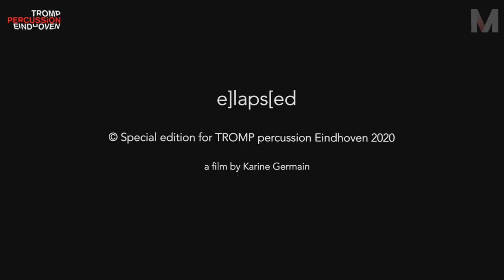TROMP 2020, 21 November, Jury in Concert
The day before the TROMP final is the perfect opportunity to see and hear the TROMP jury - the international percussion top - in their flow. Judges enter the online stage for an unprecedented percussion show.

Mark Pekarsky: part of Vladimir Martynov's Meditation
Momoko Kamiya: Toshi Ichiyanagi - The Source
Arnold Marinissen: John Cage - Composed Improvisation for snare drum
Michael Burritt: The Fragile Corridor
Yi-Ping Yang & Alexandre Esperet: Basile Chassaing - e]laps[ed